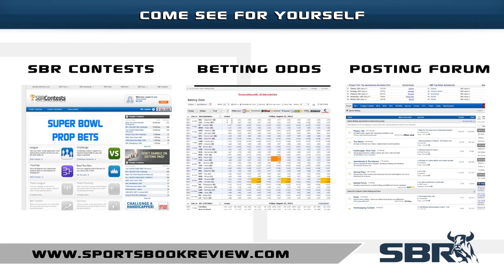NBA Picks and Preview 3/17 w/ Joe Duffy, Loshak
Professional handicapper Joe Duffy from OffshoreInsiders.com and SBR Videos host Peter Loshak discuss the slate of games from the NBA card for Tuesday, March 17th.